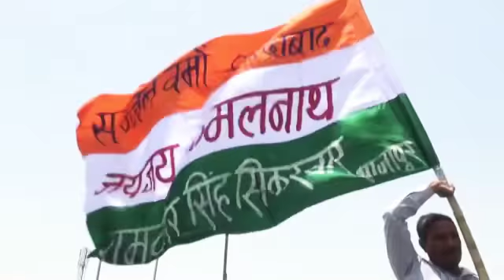Kamalnath Ji, Jyotiraditya Scindia Ji and senior Leaders Mega Road show (MP Congress)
Kamalnath ji, Jyotiraditya Scindia Ji, Suresh Pachouri Ji, Arun Yadav Ji, Kantilal Bhuria Ji, Vivek Tankha Ji, Rajmani Patel Ji and senior leaders Mega Road show (MP Congress).

वक़्त है बदलाव का..!
वक़्त हैं कांग्रेस का..!!